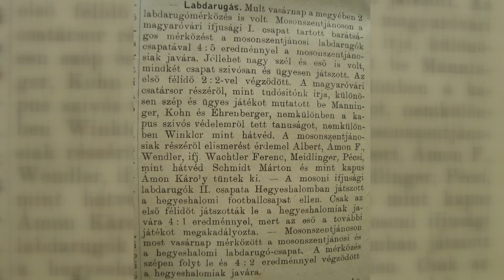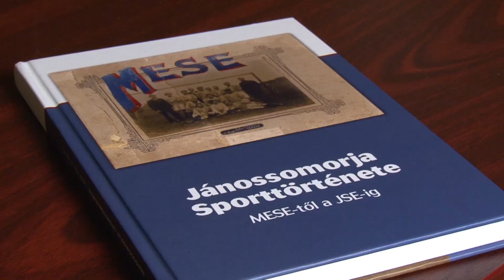100 éves a Jánossomorjai Sportegyesület